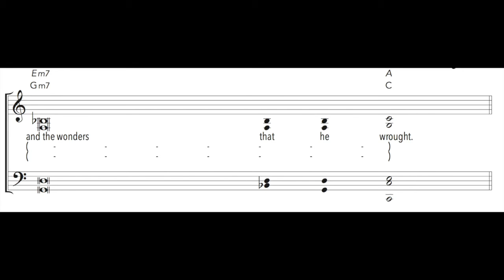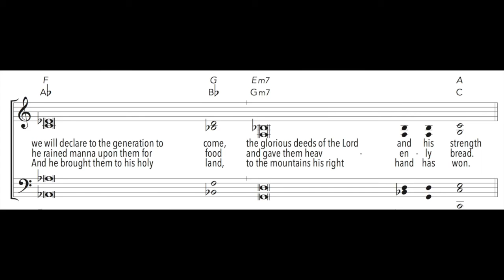18th Sunday in Ordinary Time Year B - Responsorial Psalm